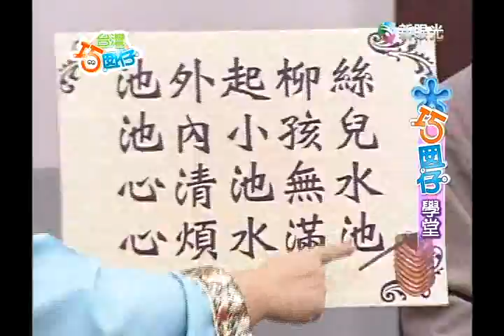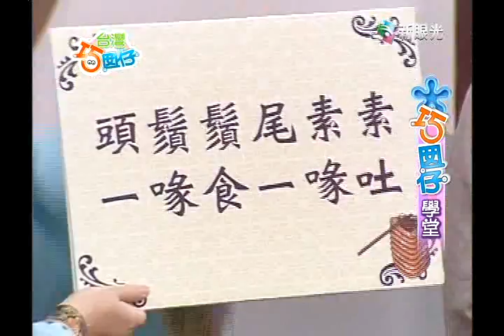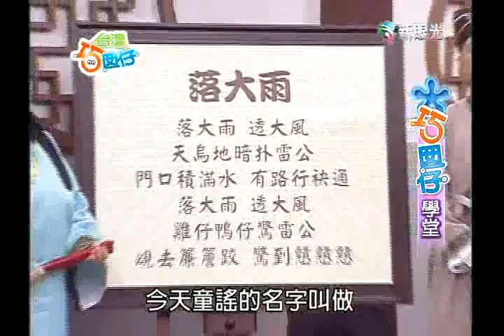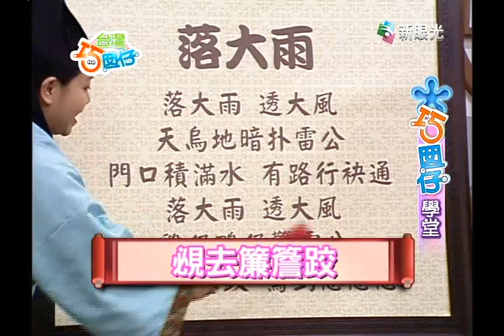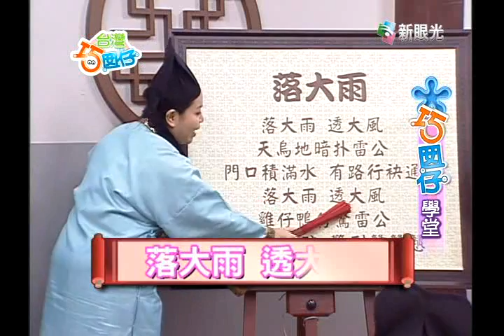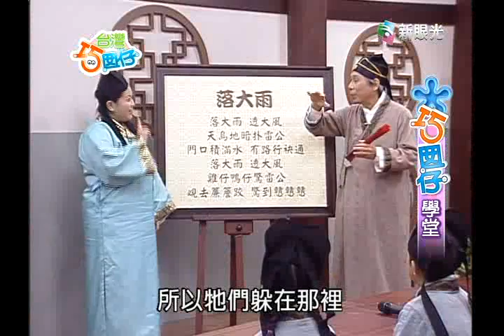台灣巧囡仔-桌球